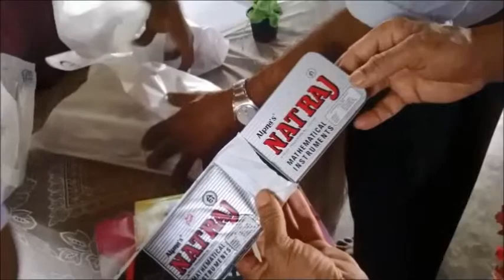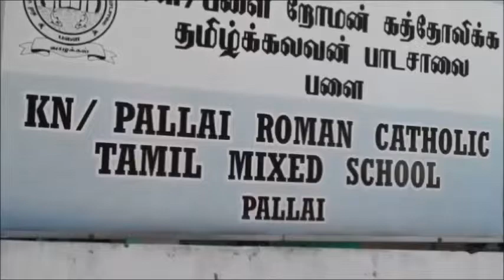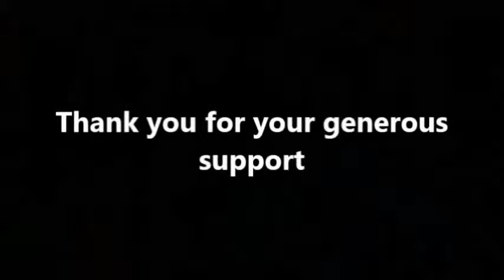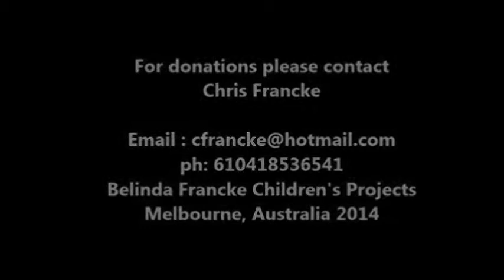BELINDA FRANCKE CHILDREN'S PROJECT SRI LANKA Melbourne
For the past seven years a group of Melbourne school teachers have initiated and organised a fund raising event to give a gift to a child at Christmas. This idea came about as many of us have travelled overseas during our school holidays to developing countries and have come in contact with children who were desperately poor and had never ever received a gift in their entire life.
Back in Melbourne, from humble beginnings, collections were taken at birthday celebrations and this grew into small fundraisers like films and musical presentations. Gradually, this simple idea of giving a child a gift at Christmas has grown with the help of many friends and well-wishers and continues to be a successful and sustainable project that brings joy to many desperately poor children overseas.
In 2013, assisted by a team of local refugee workers, Chris Francke was able to reach a selected group of war orphans (Age 6-14y), in a highly disadvantaged school in rural Jaffna, in the far north of Sri-Lanka.